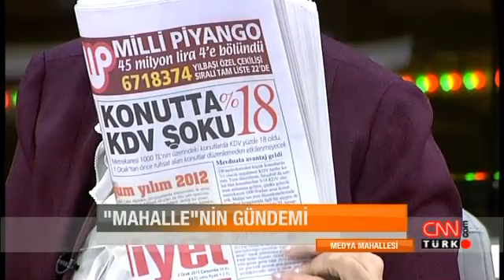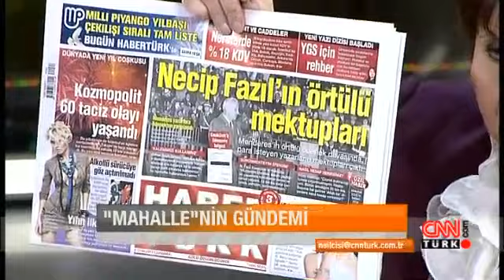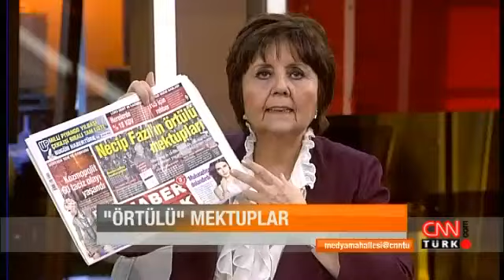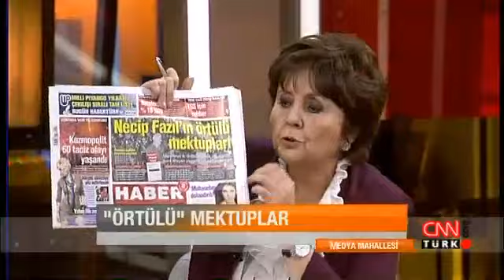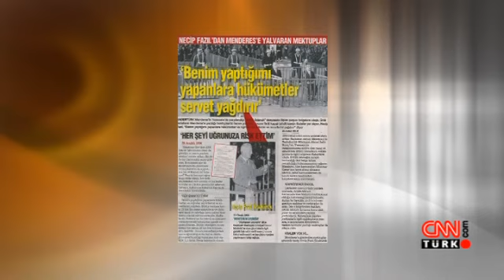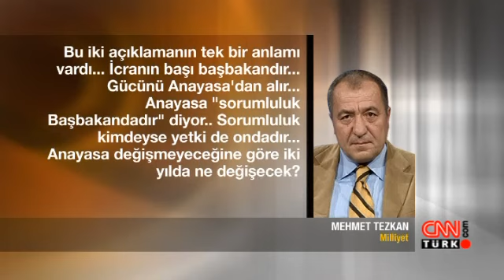Medya Mahallesi: Necip Fazıl Mektupları - 02.01.2013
2 Ocak 2013 tarihinde CNN Türk'te Ayşenur Arslan'ın sunduğu "Medya Mahallesi" programı yayınlandı.